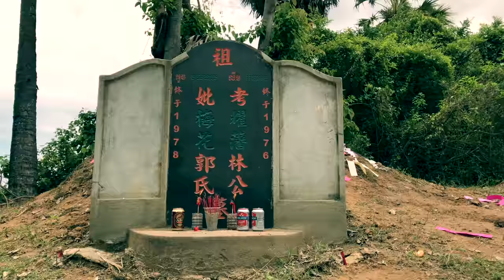Cheng Meng 2017